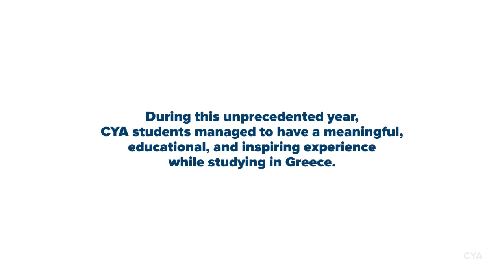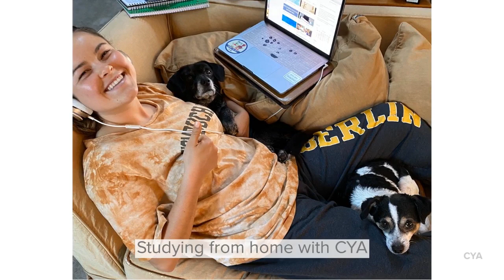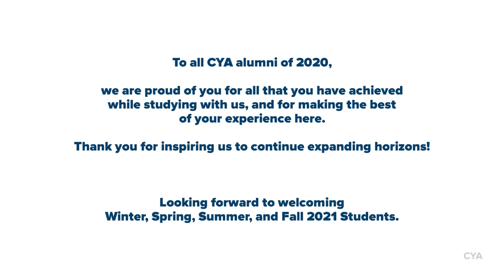CYA 2020 In Photos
During this unprecedented year, CYA students managed to have a meaningful, educational, and inspiring experience while studying in Greece. Here are some moments from 2020!